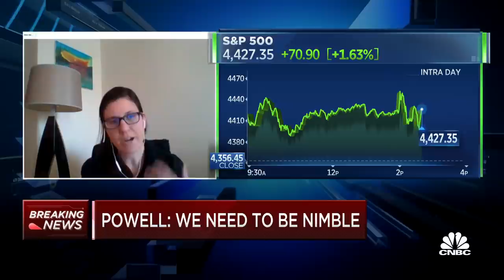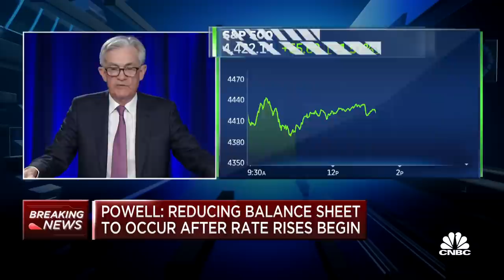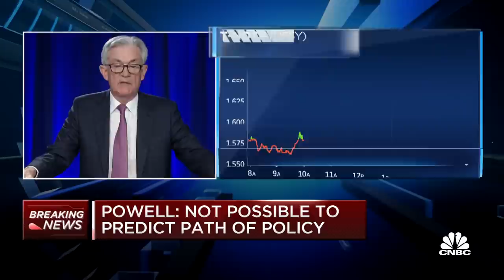Fed Chair Jerome Powell: Very broad committee support to raise target range for Federal funds rate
Fed Chairman Jerome Powell takes questions from the press after the Fed announced it would be holding rates steady, but that it would soon be appropriate to raise the Fed funds rate target range.

Facing both turbulent financial markets and raging inflation, the Federal Reserve on Wednesday indicated it could soon raise interest rates for the first time in more than three years as part of a broader tightening in historically easy monetary policy.

In a move that came as little surprise, the Fed’s policymaking group said a quarter-percentage point increase to its benchmark short-term borrowing rate is likely forthcoming. It would be the first increase since December 2018.

Chairman Jerome Powell added that the Fed could move on an aggressive path.

“I think there’s quite a bit of room to raise interest rates without threatening the labor market,” Powell said at his post-meeting news conference. After being up strongly earlier, the major stock market averages turned negative shortly following Powell’s pronouncement.

The committee’s statement came in response to inflation running at its hottest level in nearly 40 years. Though the move toward less accommodative policy has been well-telegraphed over the past several weeks, markets in recent days have been remarkably choppy as investors worried that the Fed might tighten policy even more than expected.

The post-meeting statement from the Federal Open Market Committee did not provide a specific time for when the increase will come, though indications are that it could happen as soon as the March meeting. The statement was adopted without dissent.

“With inflation well above 2 percent and a strong labor market, the Committee expects it will soon be
appropriate to raise the target range for the federal funds rate,” the statement said. The Fed does not meet in February.

In addition, the committee noted the central bank’s monthly bond-buying will proceed at just $30 billion in February, indicating that program is expected to end in March as well at the same time that rates increase. Powell said later that the asset purchases indeed likely will end in March.

There were no specific indications Wednesday when the Fed might start to reduce bond holdings that have bloated its balance sheet to nearly $9 trillion.

However, the committee released a statement outlining “principles for reducing the size of the balance sheet.” The statement is prefaced with the notion that the Fed is preparing for “significantly reducing” the level of asset holdings.

That policy sheet noted that the benchmark funds rate is “primary means of adjusting the stance of monetary policy.” The committee further noted that the balance sheet reduction would happen after rate hikes start and would be “in a predictable manner” by adjusting how much of the bank’s proceeds from its bond holdings would be reinvested and how much would be allowed to roll off.

“The Fed’s announcement that it will ‘soon be appropriate’ to raise interest rates is a clear sign that a March rate hike is coming,” noted Michael Pearce, senior U.S. economist at Capital Economics. “The Fed’s plans to begin running down its balance sheet once rates begin to rise suggests an announcement on that could also come as soon as the next meeting, which would be slightly more hawkish than we expected.”

Markets had been anxiously awaiting the Fed’s decision. Stocks added to gains afterwards while government bond yields were mostly higher, though only slightly.

Investors had been expecting the Fed to tee up the first of multiple rate hikes, and in fact are pricing in a more aggressive schedule this year than FOMC officials indicated in their December outlook. At that time, the committee penciled in three 25 basis point moves this year, while the market is pricing in four hikes, according to the CME’s FedWatch tool that computes the probabilities through the fed funds futures market.